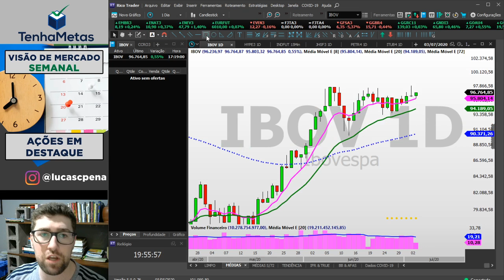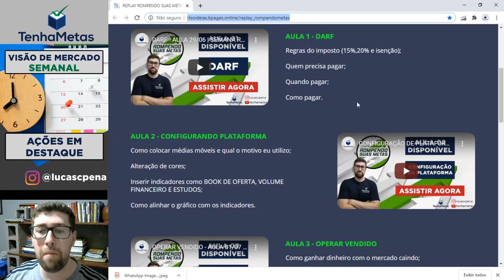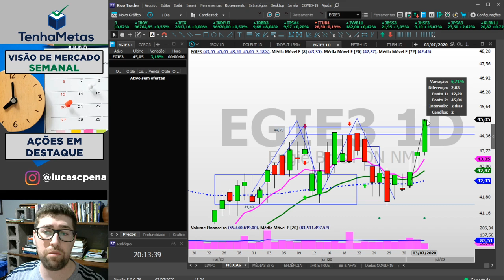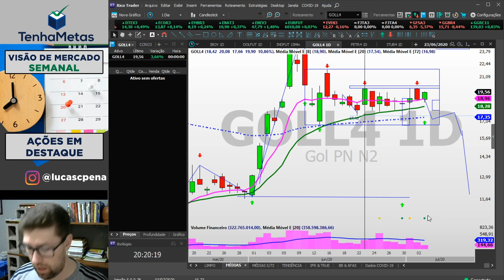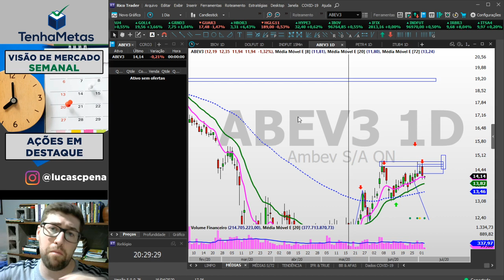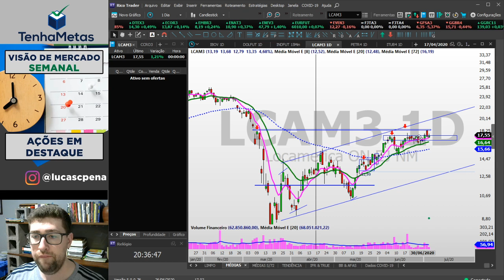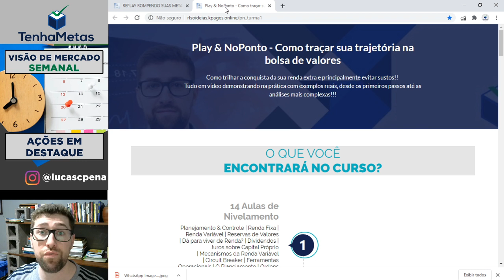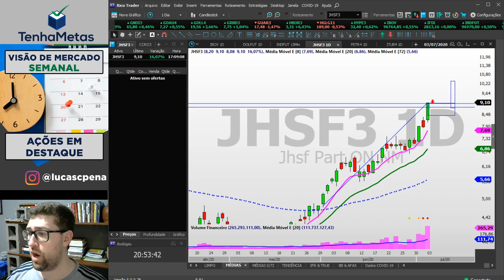VISÃO SEMANAL | OPORTUNIDADES PARA A SEMANA 06/07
REPLAY SEMANA ROMPENDO SUAS METAS